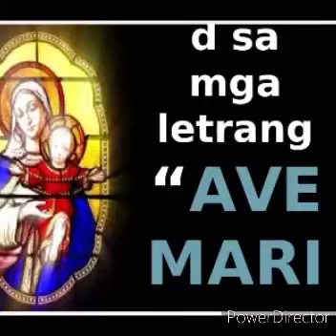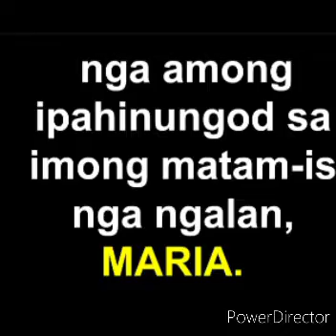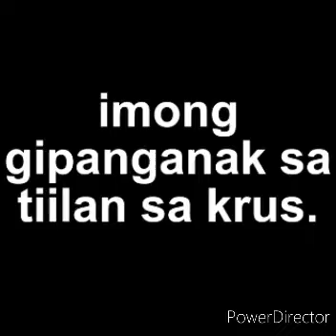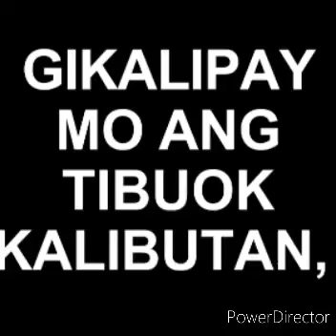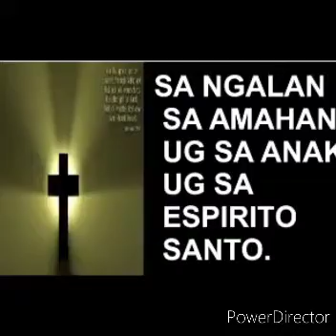Flores de Mayo 2020 ( may 7)